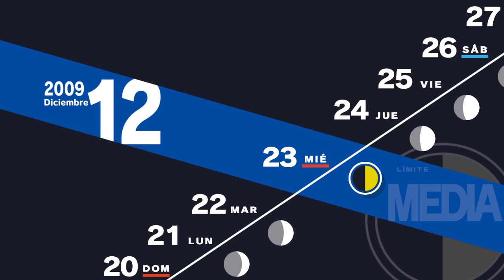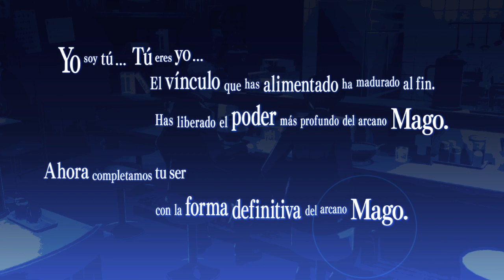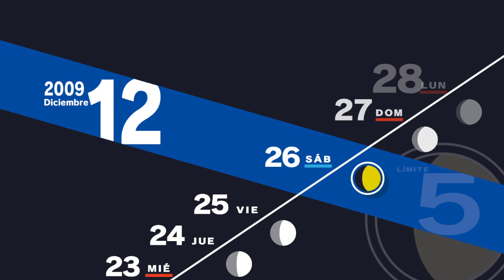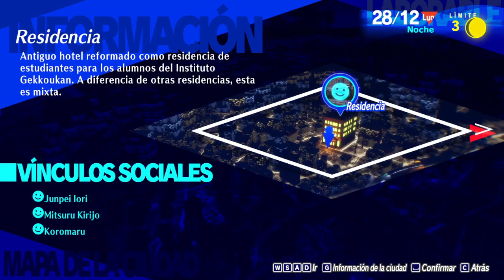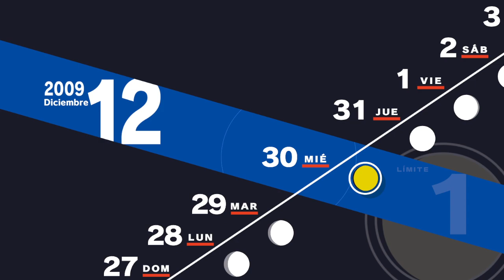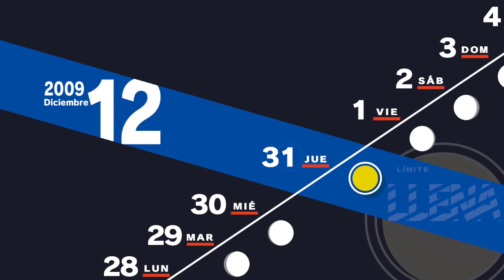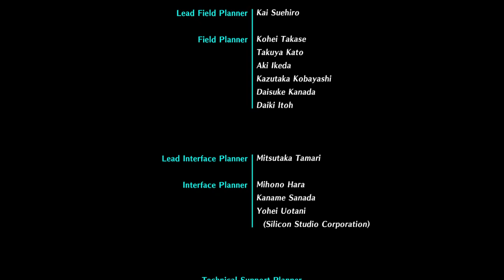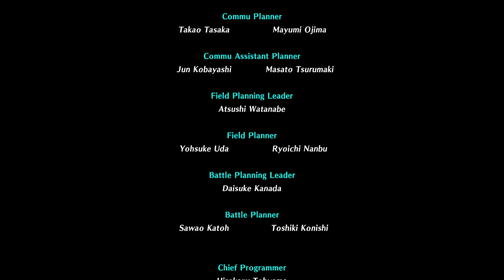Persona 3 Reload - Capitulo 61 - Veamos el final malo primero